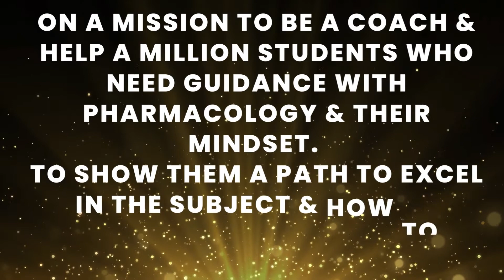Simply Pharmacology Channel: What is their Mission?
This is Dr Deepika Tikoo and I have been coaching students in Pharmacology and also working on their mindset to excel not only in the subject but as a person and professional. Today in this era of cut throat competition and lack of a proper guide , students tend to get lost and lose track of their goal which is not just to become a successful professional but also to become a happy human being!! Lets help you get their by working on both the aspects. mind and skill. Come join my tribe if you feel the same